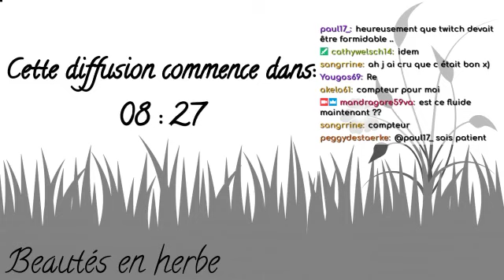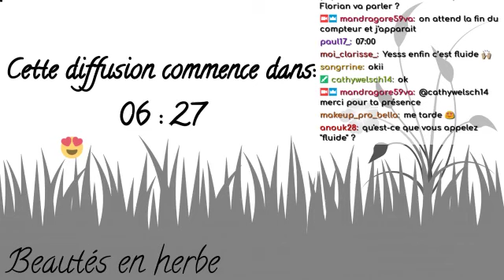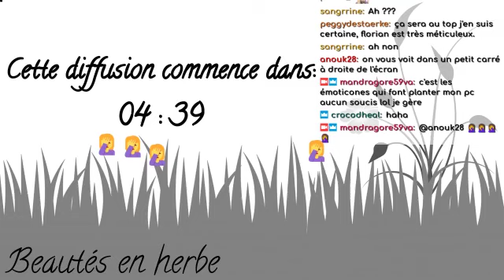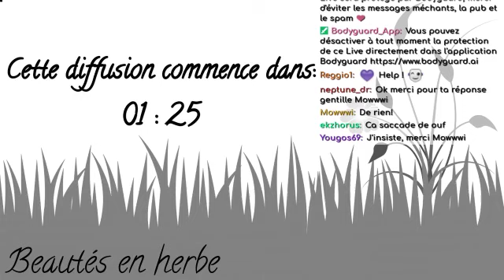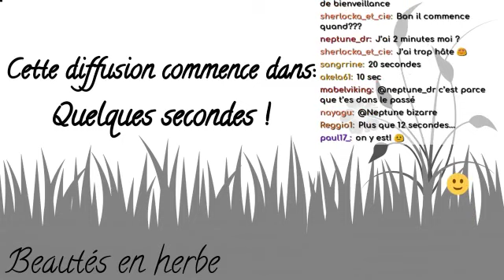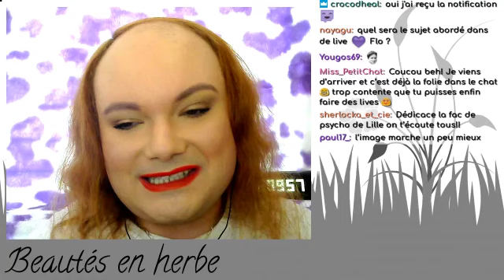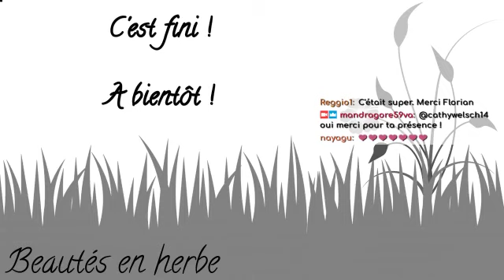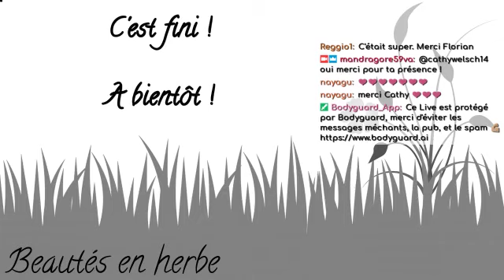Mon premier live sur Twitch !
Voici mon premier live chaotique sur Twitch... Oui la vidéo beug mais le son est là et c'est le principal !

Je continue à travailler sur mes Layouts pour rendre ça plus fluide ! Si vous avez des conseils, dites moi tout en commentaire !

Sound effects list:

★ "thunder" by UncleSigmund: Licence CC0 1.0
★ "Mystique" by Dneproman: Licence CC0 1.0
★ "sheep bells tinkling close3 Mallorca, Spain" by kyles: Licence CC0 1.0